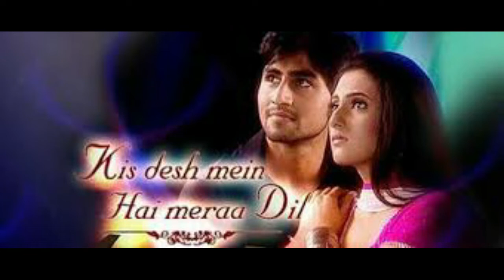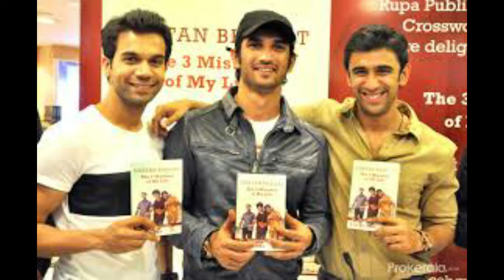Sushant Singh Rajput Biography | Sushant Singh Rajput ki Jivni in Hindi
This video is about the life story of sushant singh rajput who is not with us anymore. He will be missed by his fans forever. Sushant Singh Rajput was an Indian Bollywood actor, dancer, television personality, an entrepreneur and a philanthropist. Rajput started his career with television serials.